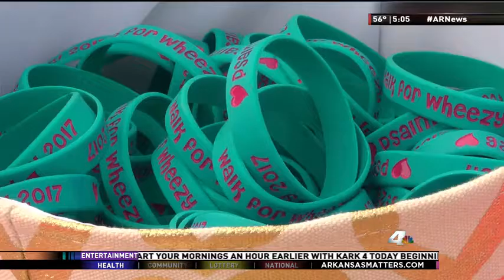9 YEAR OLD REMEMBERED IN WALK FOR WHEEZY News Clips Feb 24, 2017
9 YEAR OLD REMEMBERED IN WALK FOR WHEEZY News Clips Feb 24, 2017